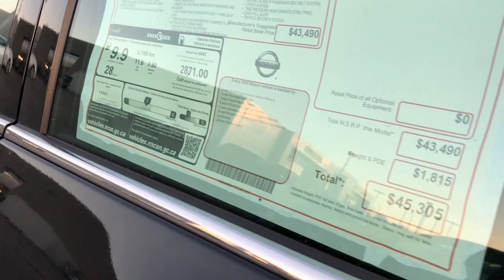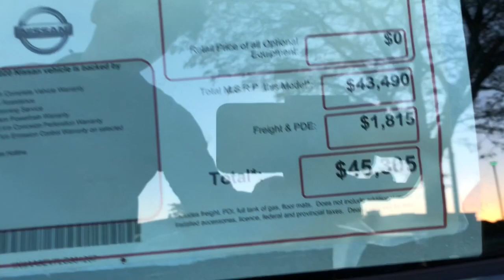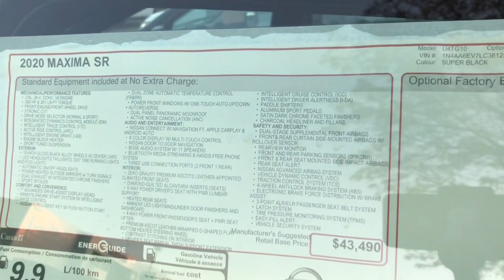2022 Nissan Maxima SR Midnight Edition | In-Depth Video Walk Around